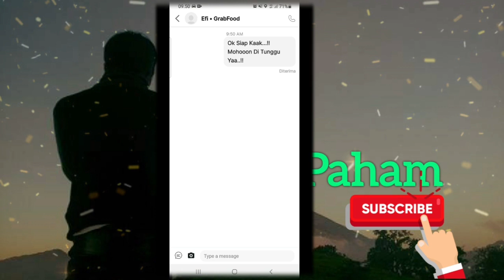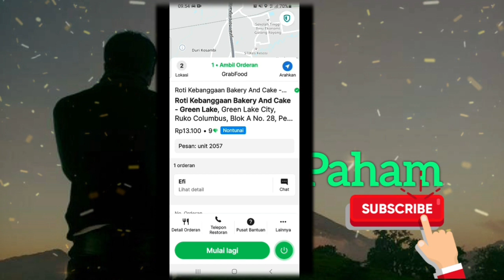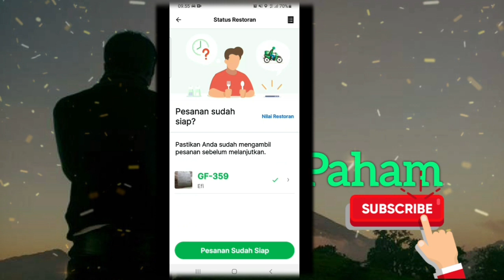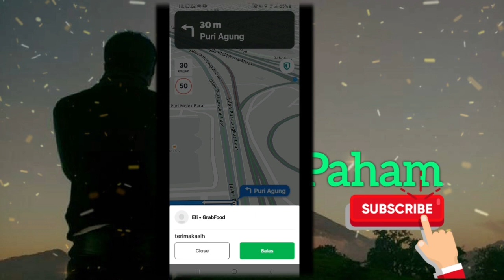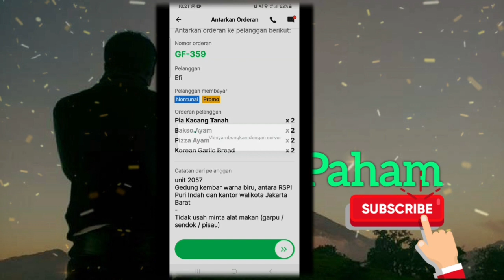GAS TIPIS TIPIS AJA || GRAB FOOD GREENLAKE ~ PURI KEMBANGAN Rp. 13.100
GAS TIPIS TIPIS AJA || GRAB FOOD GREENLAKE ~ PURI KEMBANGAN Rp. 13.000
grabfood,
grab food terbaru,
grabfood gacor,
grabfood pemula,
grab food vlog,
grabfood tunai,
grabfood 2023,
grabfood daftar,
grabfood atau gofood,
grabfood account suspended,
grabfood ambil sendiri,
grabfood anyep,
aplikasi grabfood,
how to change address in grabfood,
cara menggunakan aplikasi grabfood,
grabfood bali,
grab food bike delivery,
bayar grabfood pakai dana,
grabfood big bike,
grabfood car delivery,
grabfood car driver,
grabfood cod,
grabfood cancel order,
cara daftar grab food sebagai penjual 2023,
cara memesan grabfood,
cara kerja grabfood driver,
cara daftar driver grabfood,
cara menjalankan orderan grabfood,
cara top up grab food,
grab food delivery thailand,
grabfood delivery tutorial bike,
grabfood delivery bicycle,
grabfood delivery tutorial 2023,
grab food delivery tutorial,
daftar grabfood online langsung aktif,
double order grabfood,
cara memesan makanan di grabfood,
cara membatalkan pesanan di grabfood